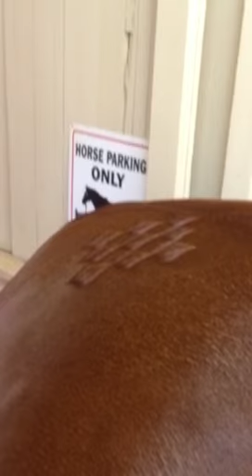How To Make Quarter Marks - Part 3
Renowned eventing groom, Emma Ford, demonstrates one of her favorite free-hand quarter marks: "Diamonds," for SmartPak's Ask the Groom blog series.